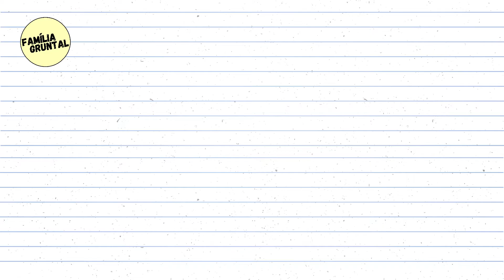Experiência com cores Primárias e Secundárias - Transporte Passivo e Capilaridade | Família Gruntal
Esta é uma ótima experiência para se fazer com as crianças, e elas vão adorar, porque vão usar água, cores e física básica. É uma ótima oportunidade para estimular o interesse pelas ciências.

Você conseguirá ensinar princípios básicos da física e química, como transporte passivo, difusão, capilaridade, soluções, difração da luz, cores primárias e secundárias, espectro da luz, e tudo mais que sua imaginação achar interessante aproveitar este ótimo recurso pedagógico.

Isso sem falar na introdução do vocabulário específico dessas áreas que passarão a fazer parte do inconsciente cognitivo das crianças... E claro, aumentar a  memória afetiva das crianças com as experiencias científicas...

Esperamos que goste deste vídeo!

Forte abraço da Família Gruntal